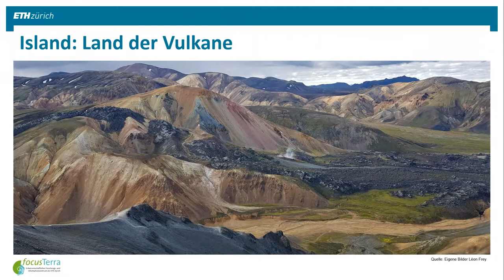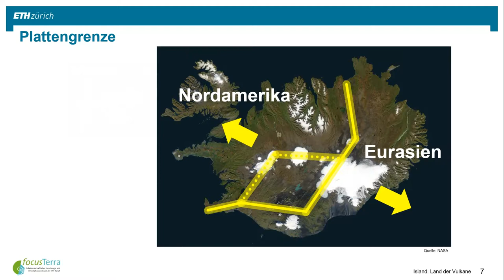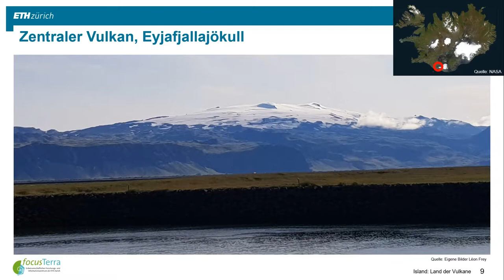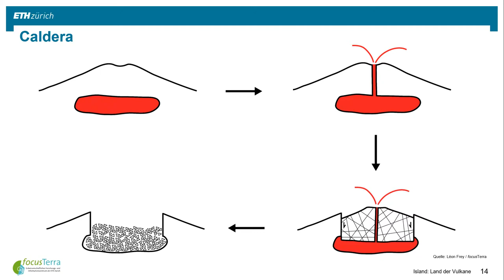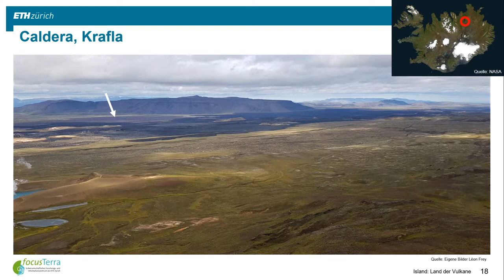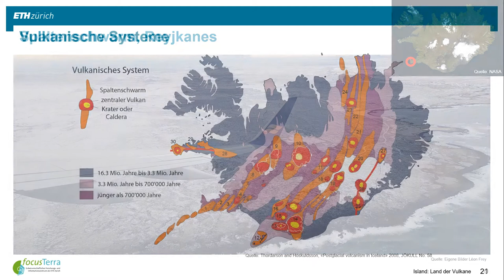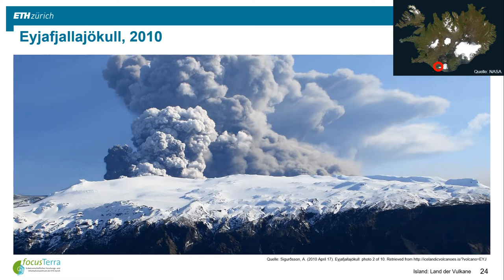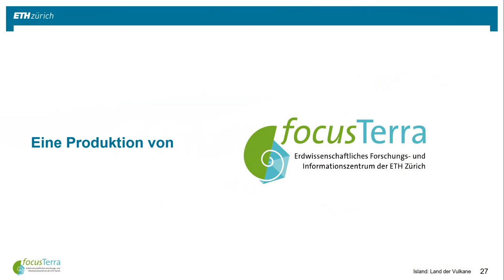Island: Land der Vulkane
Auf nach Island! Der focusTerra Guide Léon Frey zeigt dir in einer dreiteiligen Online-Tour die schönsten (geologischen) Seiten der Insel im Nordatlantik. Dies ist Teil 2.

Online-Touren: Besuche focusTerra auch von zu Hause aus mit unseren Webvideos. Wir wünschen dir viel Vergnügen!